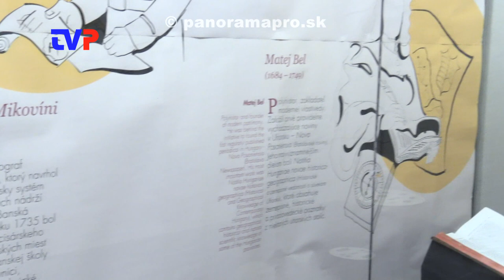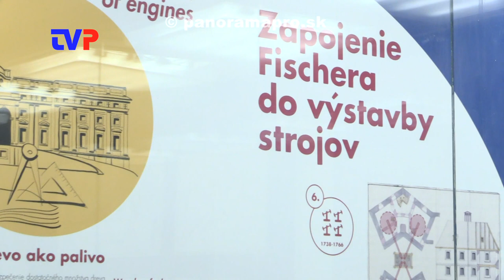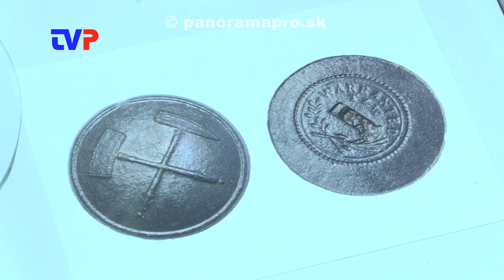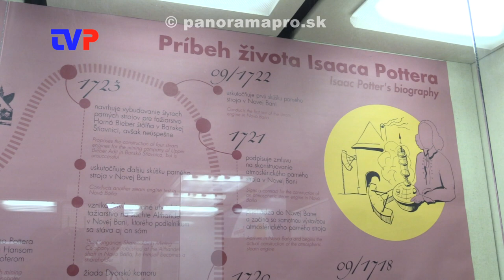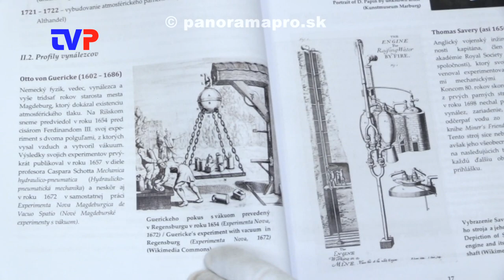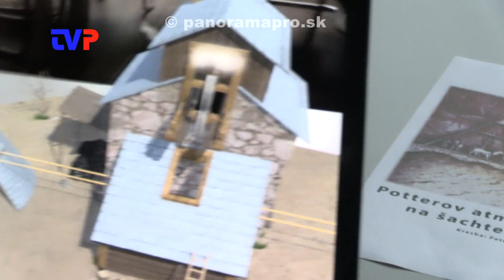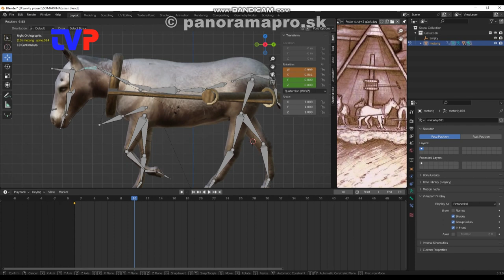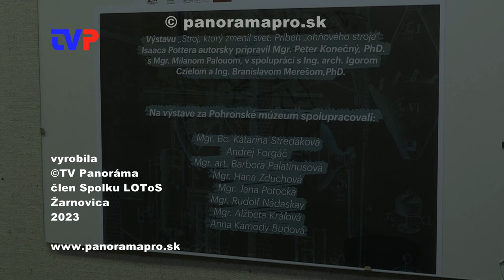Stroj, ktorý zmenil svet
V múzeu v Novej Bani otvorili rozsiahlu výstavu venovanú "ohňovému stroju" Isaaca Pottera.